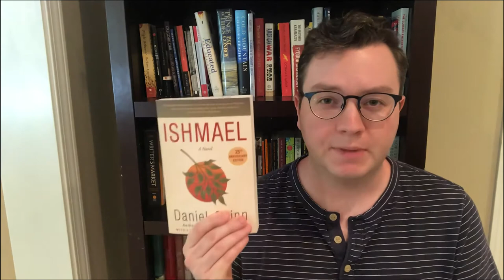Where To Start With Climate Fiction (Cli-Fi)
Climate fiction (cli-fi) has blown up in recent years. While it's great that more writers and filmmakers are centering stories around climate change, it can be tough to choose where to start. Here are the four works of cli-fi I recommend if you're looking to dive in.

Chapters:
0:00 Introduction
0:14 Parable of the Sower by Octavia E. Butler
1:14 Beasts of the Southern Wild
2:26 McSweeney's Issue 58: 2040 AD
3:15 Ishmael by Daniel Quinn

Stories for Earth is a podcast about everything climate change in pop culture.